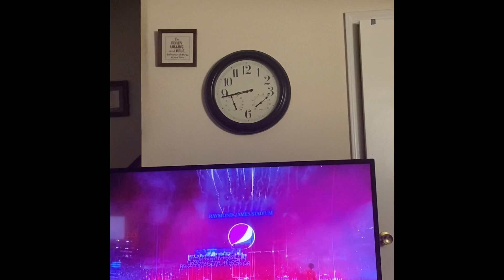Super bowl halftime show 2021 The Weeknd’s Performance and the masked dancers#superbowl2021